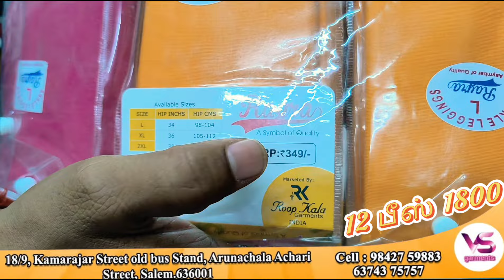free shipping 76 அனைத்து லெக்கின் ஒரே இடத்தில்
1️⃣Vs garments wholesale only 🚖
Arunachala achari Street
18/9 kamarajar Street old bus stand Salem.636001

🚩Location
3️⃣11°39'10.4"N 78°09'43.2"E

salem wholesale market
salem wholesale dress shop
salem wholesale saree market
salem wholesale fancy store
salem wholesale furniture market
salem wholesale kadai
salem wholesale blouse market
salem wholesale saree shop
salem wholesale sarees
salem wholesale nighty shop
readymade churidar in salem
readymade churidar online shopping
readymade churidar hand stitching in tamil
readymade churidar shaping malayalam
readymade churidar neck alteration
readymade churidar wholesale in chennai
readymade churidar alteration
readymade churidar sleeve stitching
readymade churidar in chennai
readymade churidar shoulder alteration
readymade churidar wholesale
readymade churidar wholesale in salem
readymade churidar wholesale market in kolkata
readymade churidar wholesale in erode
readymade churidar wholesale in madurai
churidar wholesale market
surat churidar wholesale market
readymade churidar wholesale
bangalore churidar wholesale market
mumbai churidar wholesale market
tirupur churidar wholesale market
shantipur churidar wholesale market
nighty wholesale market in madurai
nighty wholesale market erode
nighty wholesale market in kolkata
nighty wholesale
nighty material wholesale price
nighty cutting
nighty neck designs
nighty cutting and stitching malayalam
churidar material new model
churidar material meesho haul
churidar material cutting and stitching in malayalam
churidar material stitching designs
churidar material new model stitching
churidar material haul malayalam
churidar material cutting and
stitching in tamil
churidar material design
churidar material wholesale market
churidar material malayalam
salem toy shop
salem toys wholesale
salem tops
tops collection in salem
low price tops in salem
salem wholesale market in tamil
salem wholesale market saree
salem wholesale market dress
salem wholesale market
salem sevvaipettai wholesale market
salem steel wholesale market
salem chudithar wholesale market
salem nighty wholesale market
salem shevapet wholesale market
salem kurti shop
salem kurti collection
salem kurtis
salem wholesale kurtis
salem elampillai kurtis wholesale
salem wholesale kurtis
kurti wholesale market in salem
kurtis wholesale in chickpet
bangalore
kurtis wholesale in hyderabad
kurtis wholesale in chennai
kurtis wholesale in coimbatore
kurtis wholesale in delhi
kurtis wholesale in mumbai
kurtis wholesale in bangalore
kurtis wholesale in old washermenpet
kurtis wholesale in tamilnadu
kurtis wholesale in erode
kurti wholesale market delhi gandhinagar
tops collection in trichy
tops collection in madurai
tops collection in coimbatore
tops collection online shopping
tops collection 2023
tops collection in bangladesh
tops collection in erode
tops collection in chennai
tops collection in tamil
tops collection in meesho
kurtis collection in erode
kurtis collection in tamil
kurtis collection in coimbatore
kurtis collection in chickpet
bangalore
kurtis collection in hyderabad
kurtis collection in chennai
kurtis collection in madurai
kurtis collection in sowcarpet
kurtis collection in telugu
kurtis collection in t nagar
blouse design
blouse designs new model
blouse material
blouse cutting